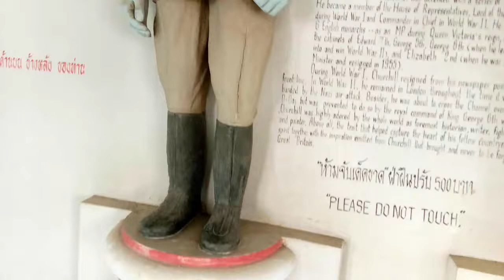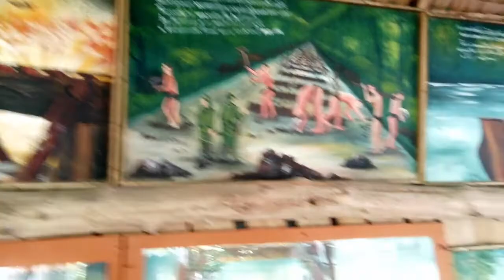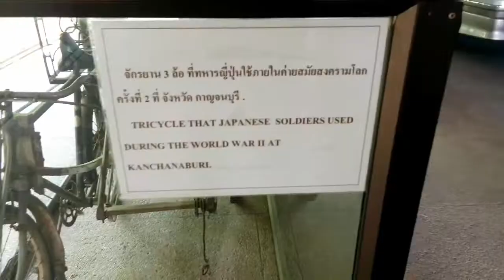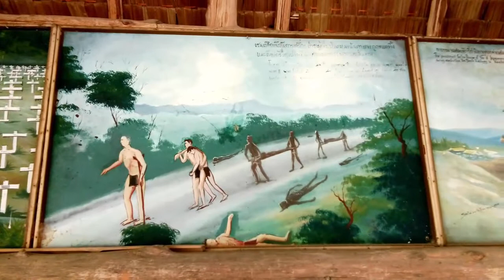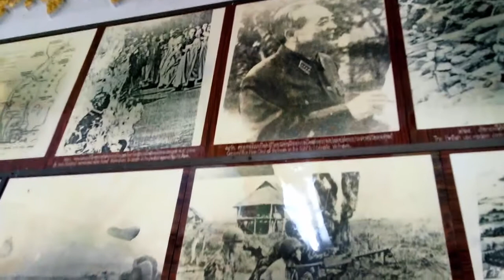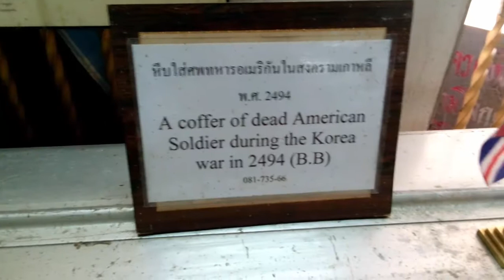Museum of ancient weapons